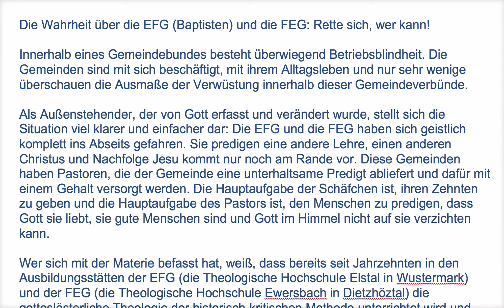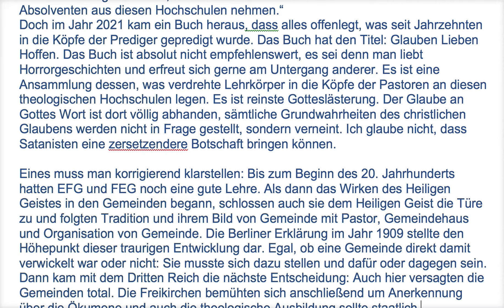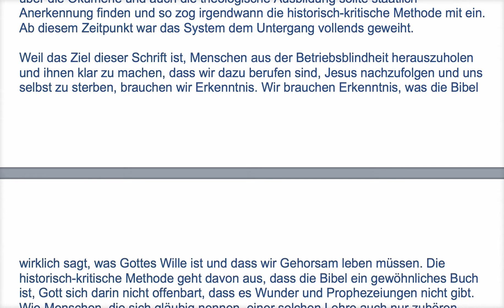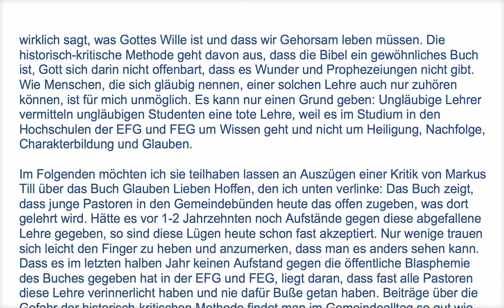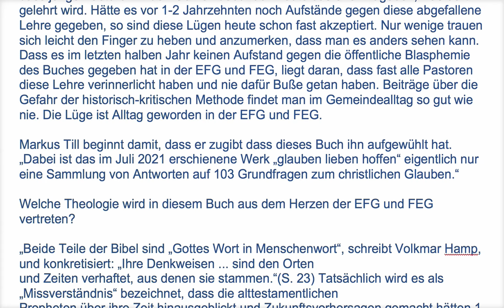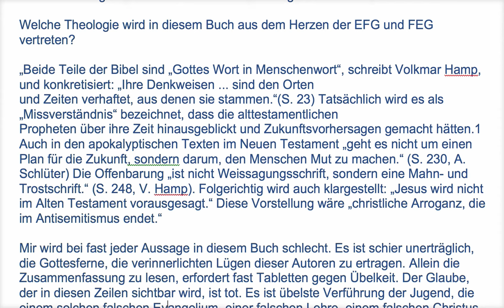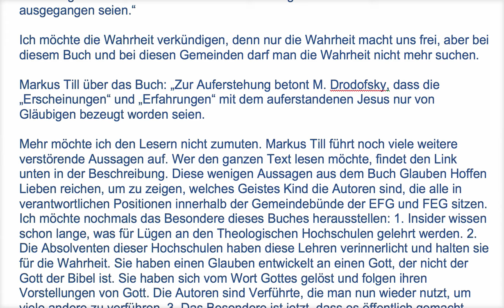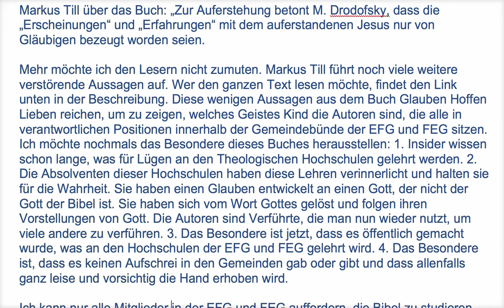Die Wahrheit über die EFG (Baptisten) und die freie evangelische Gemeinde: Rette sich, wer kann!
Die ganze abgefallene Theologie müsste nur ein Vers lesen, um zu sehen, dass sie nicht in Christus sind: Galater 5,24: "Die aber dem Christus Jesus angehören, haben das Fleisch samt den Leidenschaften und Begierden gekreuzigt."

Markus Till und seine Rezsension über das Buch: Glauben Lieben Hoffen

Markus Till beginnt damit, dass er zugibt dass dieses Buch ihn aufgewühlt hat. „Dabei ist das im Juli 2021 erschienene Werk „glauben lieben hoffen“ eigentlich nur eine Sammlung von Antworten auf 103 Grundfragen zum christlichen Glauben.“

Welche Theologie wird in diesem Buch aus dem Herzen der EFG und FEG vertreten?

„Beide Teile der Bibel sind „Gottes Wort in Menschenwort“, schreibt Volkmar Hamp, und konkretisiert: „Ihre Denkweisen ... sind den Orten
und Zeiten verhaftet, aus denen sie stammen.“(S. 23) Tatsächlich wird es als „Missverständnis“ bezeichnet, dass die alttestamentlichen
Propheten über ihre Zeit hinausgeblickt und Zukunftsvorhersagen gemacht hätten.1 Auch in den apokalyptischen Texten im Neuen Testament „geht es nicht um einen Plan für die Zukunft, sondern darum, den Menschen Mut zu machen.“ (S. 230, A. Schlüter) Die Offenbarung „ist nicht Weissagungsschrift, sondern eine Mahn- und Trostschrift.“ (S. 248, V. Hamp). Folgerichtig wird auch klargestellt: „Jesus wird nicht im Alten Testament vorausgesagt.“ Diese Vorstellung wäre „christliche Arroganz, die im Antisemitismus endet.“

Mir wird bei fast jeder Aussage in diesem Buch schlecht. Es ist schier unerträglich, die Gottesferne, die verinnerlichten Lügen dieser Autoren zu ertragen. Allein die Zusammenfassung zu lesen, erfordert fast Tabletten gegen Übelkeit. Der Glaube, der in diesen Zeilen sichtbar wird, ist tot. Es ist übelste Verführung der Jugend, die einem solchen falschen Evangelium, einer falschen Lehre, einem falschen Christus ausgeliefert wird.

Markus Till schreibt über das Buch: „Der biblische Anspruch, die Geschichte Gottes mit den Menschen durch authentische historische Berichte zu schildern, wird immer wieder negiert. Die biblische Urgeschichte sei komplett unhistorisch. Trotz der in Matthäus und Lukas klar bezeugten Jungfrauengeburt wird unterstellt, dass sowohl die Evangelisten als auch Paulus von einer biologischen Vaterschaft Josefs ausgegangen seien.“

Ich möchte die Wahrheit verkündigen, denn nur die Wahrheit macht uns frei, aber bei diesem Buch und bei diesen Gemeinden darf man die Wahrheit nicht mehr suchen.

Markus Till über das Buch: „Zur Auferstehung betont M. Drodofsky, dass die „Erscheinungen“ und „Erfahrungen“ mit dem auferstandenen Jesus nur von Gläubigen bezeugt worden seien.

Mehr möchte ich den Lesern nicht zumuten. Markus Till führt noch viele weitere verstörende Aussagen auf. Wer den ganzen Text lesen möchte, findet den Link unten in der Beschreibung. Diese wenigen Aussagen aus dem Buch Glauben Hoffen Lieben reichen, um zu zeigen, welches Geistes Kind die Autoren sind, die alle in verantwortlichen Positionen innerhalb der Gemeindebünde der EFG und FEG sitzen. Ich möchte nochmals das Besondere dieses Buches herausstellen: 1. Insider wissen schon lange, was für Lügen an den Theologischen Hochschulen gelehrt werden. 2. Die Absolventen dieser Hochschulen haben diese Lehren verinnerlicht und halten sie für die Wahrheit. Sie haben einen Glauben entwickelt an einen Gott, der nicht der Gott der Bibel ist. Sie haben sich vom Wort Gottes gelöst und folgen ihren Vorstellungen von Gott. Die Autoren sind Verführte, die man nun wieder nutzt, um viele andere zu verführen. 3. Das Besondere ist jetzt, dass es öffentlich gemacht wurde, was an den Hochschulen der EFG und FEG gelehrt wird. 4. Das Besondere ist, dass es keinen Aufschrei in den Gemeinden gab oder gibt und dass allenfalls ganz leise und vorsichtig die Hand erhoben wird.

Ich kann nur alle Mitglieder in der EFG und FEG auffordern, die Bibel zu studieren, Gott um Erkenntnis zu bitten und aus einem gestrandeten Gemeindesystem auszusteigen, dass Gott so offensichtlich lästert.

Jemand schrieb: "Ich füge hier mal eine Aussage von Helmut Thielicke hinzu, die einem zu Denken geben sollte. Ich war selber 3 Semester Student in Elstal und kein Freund der historischen Kritik. Trotzdem etwas, was ich unterstreichen kann: "Wenn ich der Meinung bin, dass eine historisch-kritische Betrachtungsweise von biblischen Texten einem den Glauben an den vom Tode auferstandenen Gottessohn zerstören kann, der kann die wahre Größe von Jesus Christus nicht begriffen haben."

Und sein Kanal und seine Aussage zeigen mir, dass er nichts verstanden hat von Gott, von Gottes Absichten und seiner Heiligkeit. Vorsicht vor dem Schlangengift!